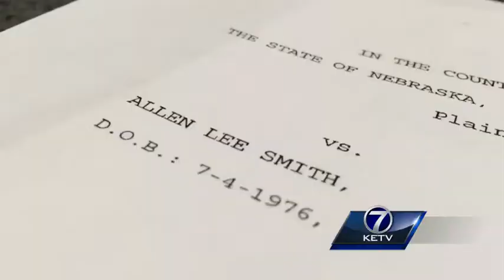Pretrial release program leaves alleged victims asking questions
The Otoe County attorney said the pretrial release program -- available in Otoe, Cass, and Sarpy counties -- will keep better track of defendants compared to those who just bond out and disappear.